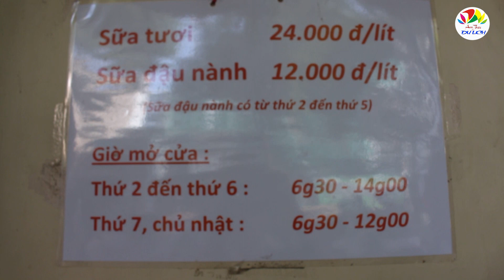Quán sữa tươi có gì mà người Sài Gòn kiên nhẫn xếp hàng chờ uống ?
Bẵng đi một thời gian "cũng không dài cho lắm", hôm nay tôi có việc phải đi ngang đường Phùng Khắc Khoan thì vô tình thấy cảnh cả dãy người đang ngồi nép sát trên vỉa hè để... uống sữa.

Đây là kênh youtube chuyên về ẩm thực và du lịch. Chúng tôi cũng rất mong nhận được sự đóng góp, góp ý và giới thiệu nhiều địa điểm, nhiều món ngon đến nhiều người hơn nữa.